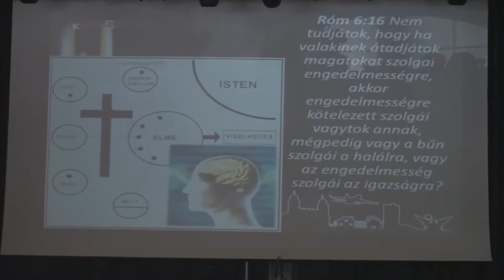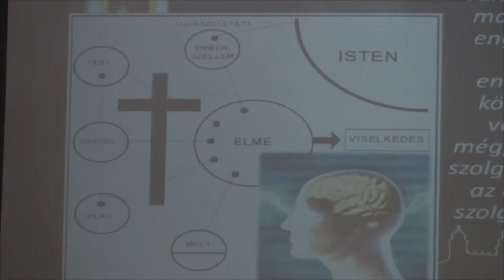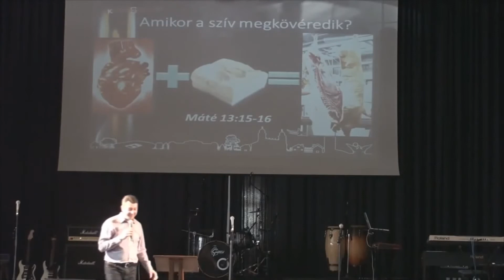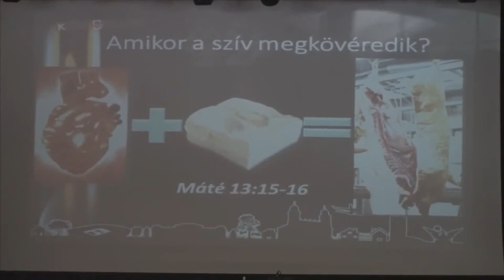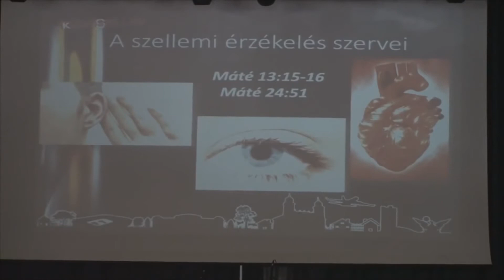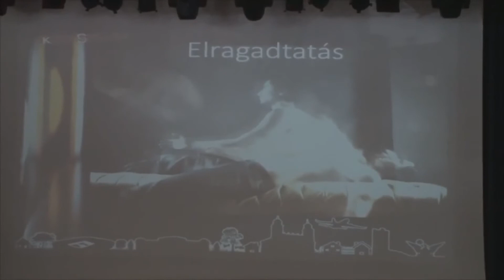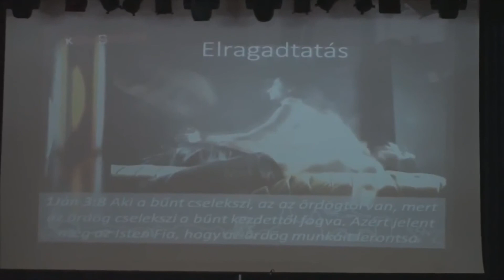Tóth Sándor - Én a küzdőszellem (2. rész)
Elhangzott: Debreceni Ifjúsági Konferencia - 2015.
Téma: Az ember szelleme a szellemvilágok határán.